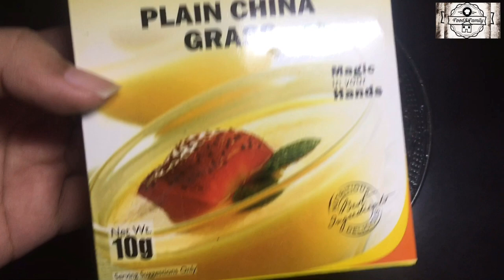Carrot Pudding || Carrot Pudding without condensed milk || Carrot pudding Malayalam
Food and Family brings you the recipe of easy and tasty carrot pudding.
the dish is super tasty and cool.

Ingredients

Carrot - 3
China Grass
Milk - 500g
Sugar - 3/4 cup
Vanilla essence - 1 spoon